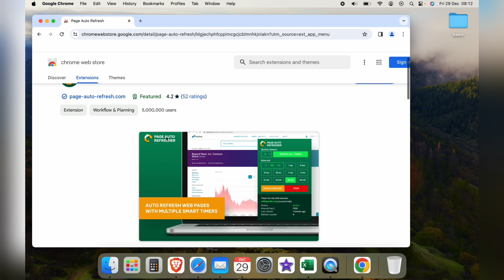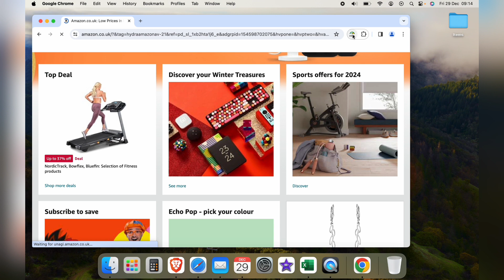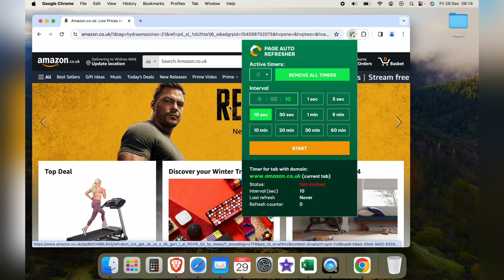How to Auto Refresh in Google Chrome Browser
In todays video we are going to learn How to Auto Refresh in Google Chrome Browser.

I hope this Google Chrome video helped solve your problem. Is Google Chrome still having the problem?